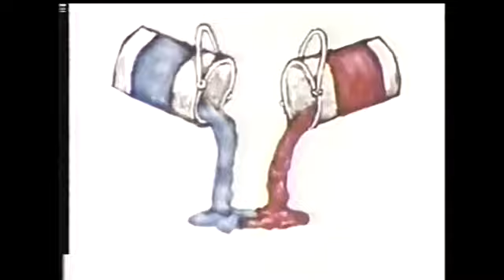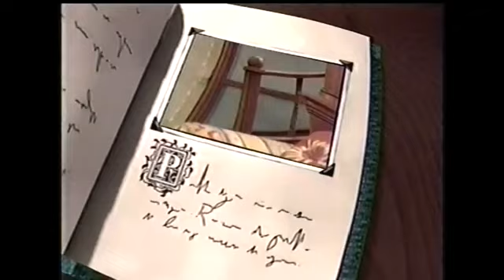PTV Park Program Break (WMHT 1999) #3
Recorded after Teletubbies and before Arthur